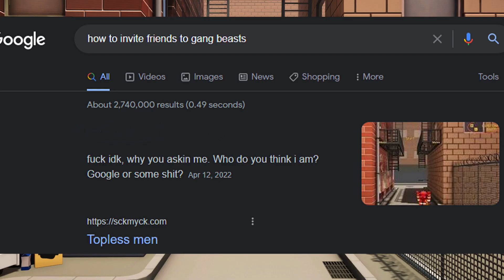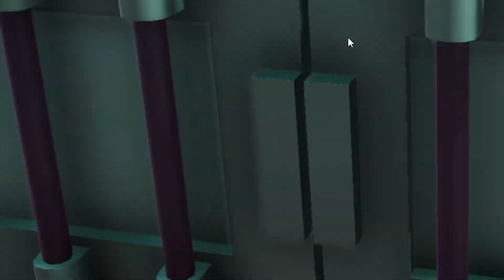The Best Game in All of Existence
Post-football simulator